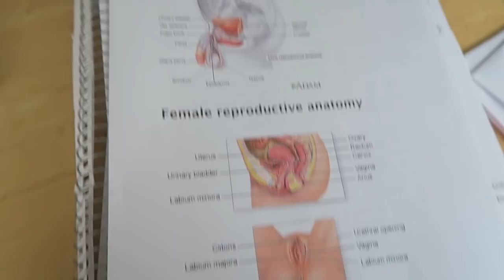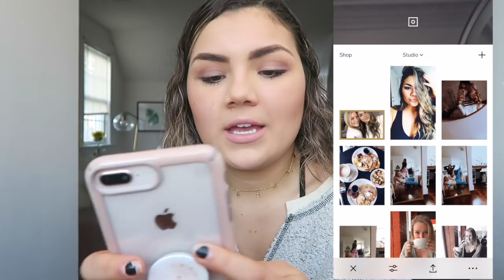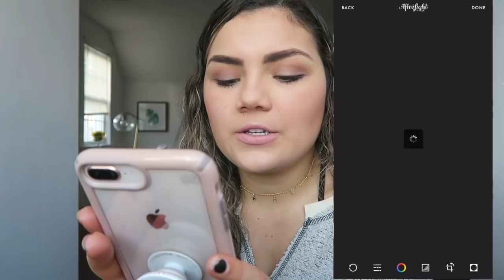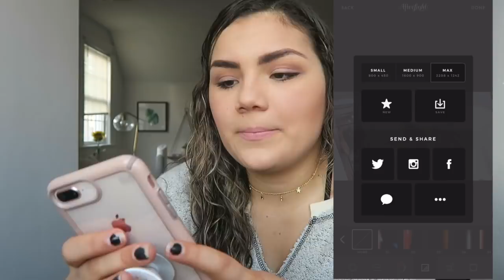HOW I EDIT MY INSTAGRAM PICTURES & WHY YOU SHOULDN'T CARE WHAT PEOPLE THINK ABOUT YOU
HEY GUYS!!! I hope you enjoyed todays video!

Havens fit insta: @haven.fit
Havens insta: @havenhuck

CARDIO:

1 mile run
500 meter row
10 suqat jumps – 10 regualr squats

400 meter row
10 suqat jumps – 10 regualr squats

300 meter row
10 suqat jumps – 10 regualr squats

What camera is she using:
Canon Rebel t4i
Canon g7x

20. My bday is on April 13th, 1997
Junior in college

How tall?
5’7

My sizes in Gymshark:
Tops: M
Bottoms: Small

Lululemon:
Tops: Size 6
Sports Bras: Size 8
Bottoms: Size 4